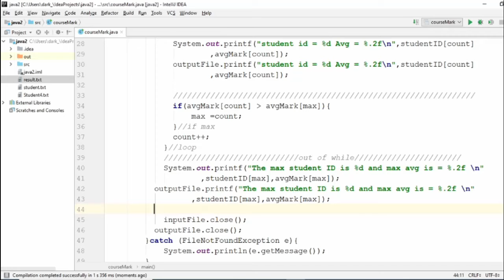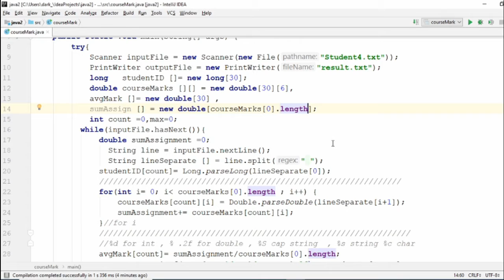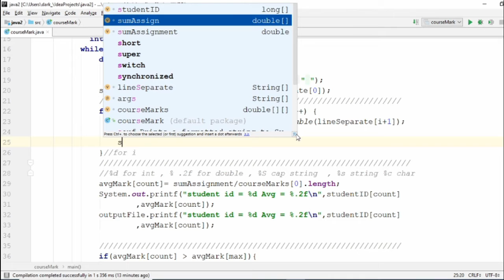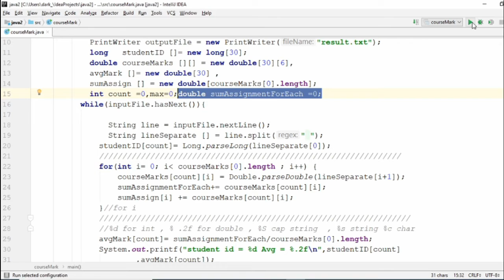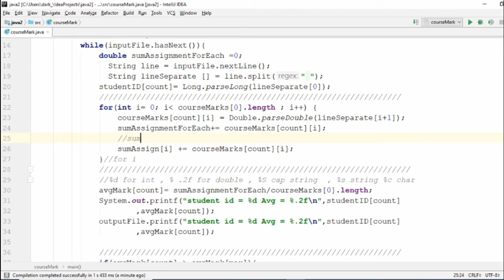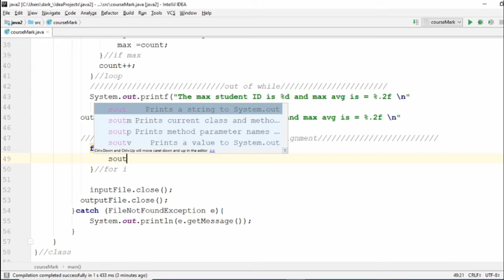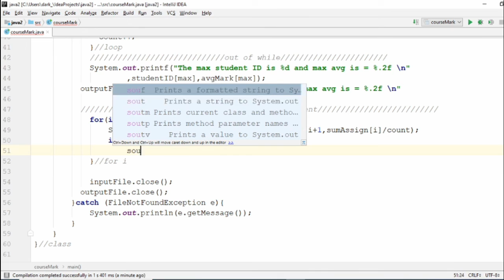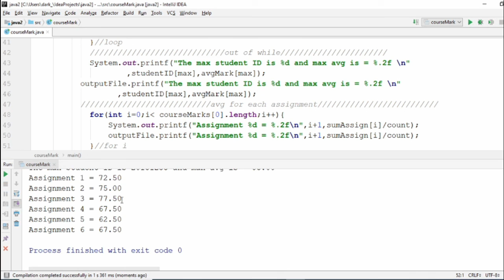project part three - average each assignment java 2 (Arabic)